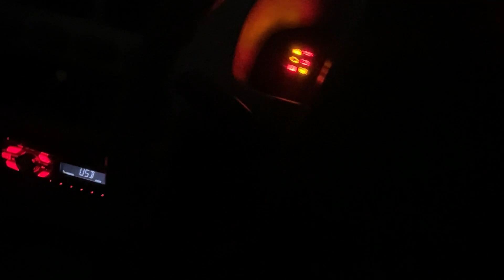Youtube Money Birthday par saari Lutaa Di😂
And Share this with your ones and TAG US!!

*Tools which i Used
Video shoot : Iphone 11
Lighting : Ring Light
Video  editing software : Filmora 11

▶ Like me on Facebook :- Abhi Shek